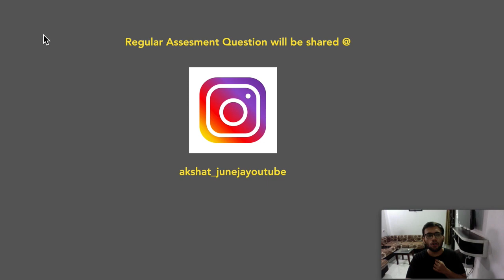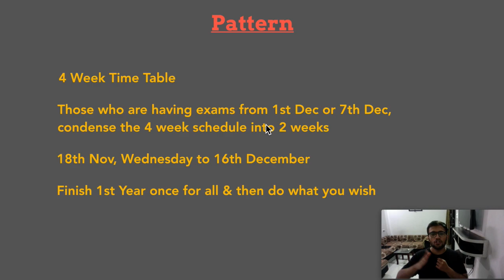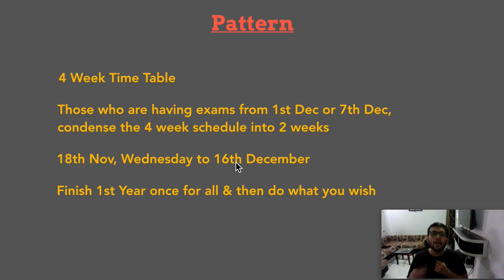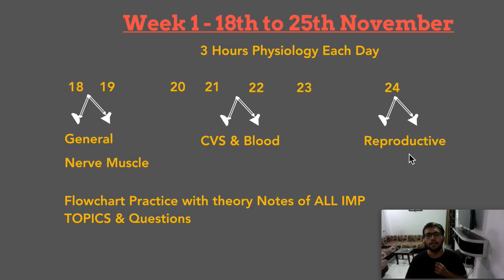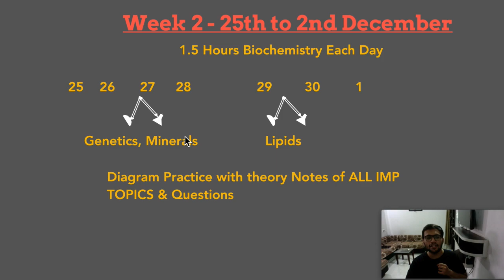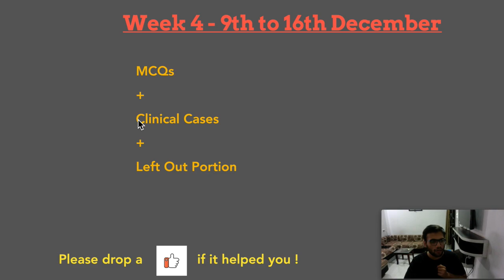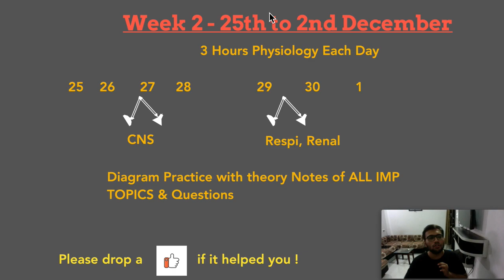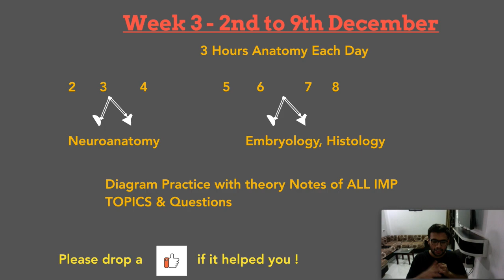Weekly Target for MBBS 1st Year Exams | I Have Prepared a Timetable for you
Worried About 1st Year MBBS, Not started studying yet or Can't Understand How to Revise. Here's A Perfect Strategy for you all!

Get the 1st Year Notes & Question Bank of all 3 subjects